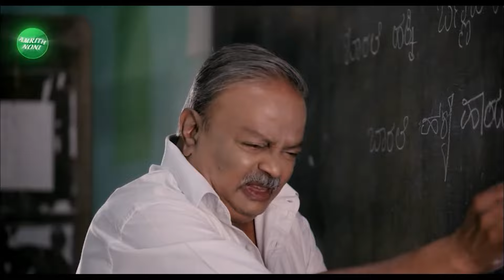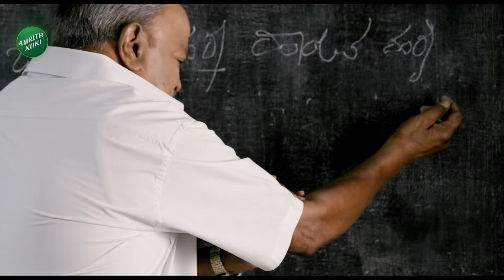Jagadish Shettar About Muda Scam |CM Siddaramaiah | ಸಿಎಂ ಸಿದ್ದರಾಮಯ್ಯ ವಿರುದ್ಧ ಜಗದೀಶ್ ಶೆಟ್ಟರ್ ವಾಗ್ದಾಳಿ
Jagadish Shettar About Muda Scam |CM Siddaramaiah | ಸಿಎಂ ಸಿದ್ದರಾಮಯ್ಯ ವಿರುದ್ಧ ಜಗದೀಶ್ ಶೆಟ್ಟರ್ ವಾಗ್ದಾಳಿ| Vistara News